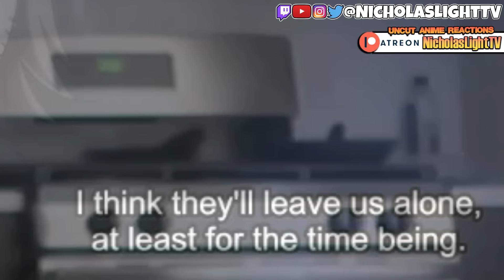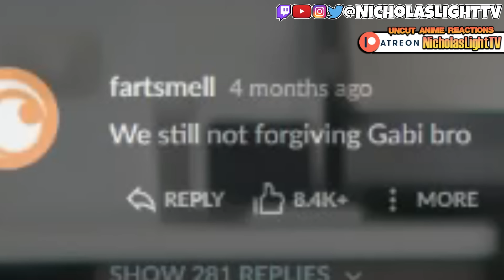ATTACK ON TITAN 4x25 (REACTION)